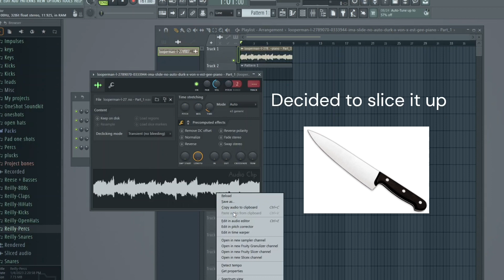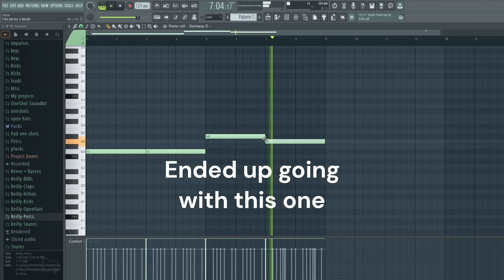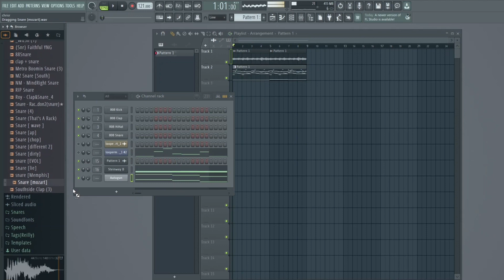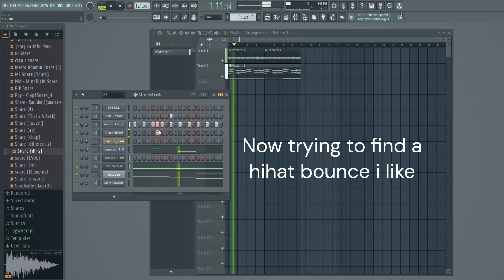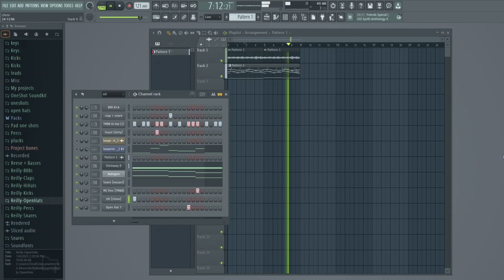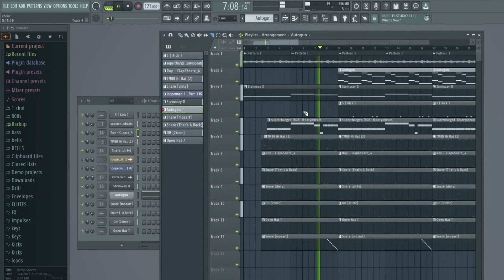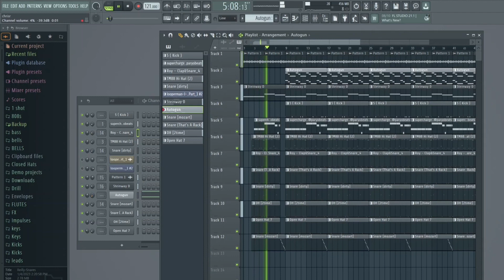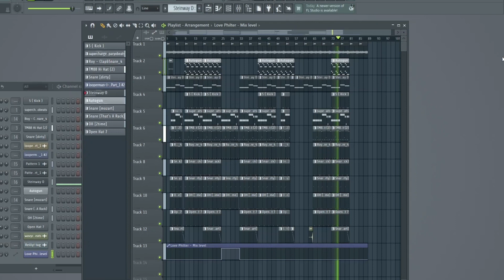Making A Crazy Beat Using Looperman!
Loops from the site have been used in countless hit songs.